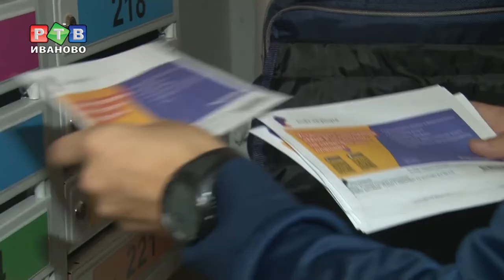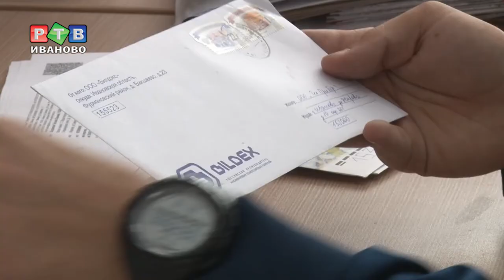Ивановский почтальон – призер Всероссийской почтовой спартакиады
Хорошая физическая форма помогает в любой работе. Не исключение и профессия почтальона. Максим Мельник  на «Почте России» работает меньше года. Должностные обязанности выполняет ответственно. А на днях еще и успешно представил регион в финале Всероссийской почтовой спартакиады.